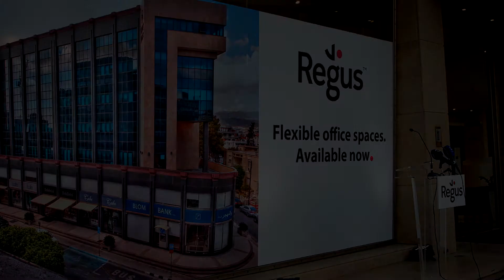The new business center of Regus at the heart of Limassol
Victory House: The new business center of Regus at the heart of Limassol

President of the Republic of Cyprus Mr. Nikos Anastasiadis
Mrs. Katerina Manou, Regional General Manager for the Balkan region,